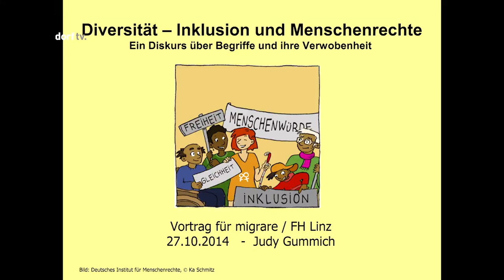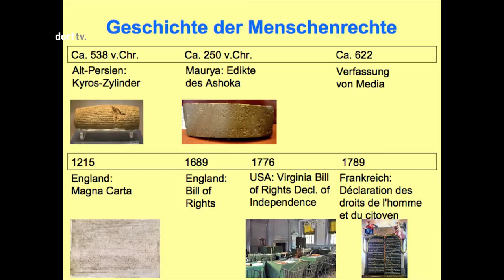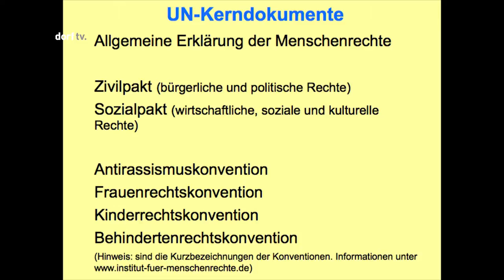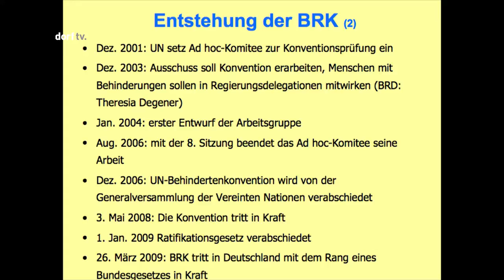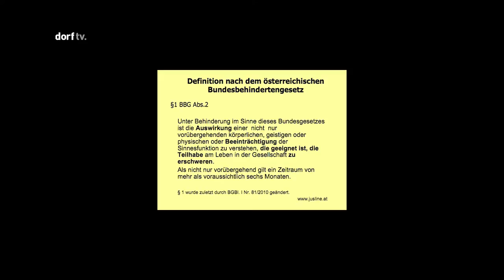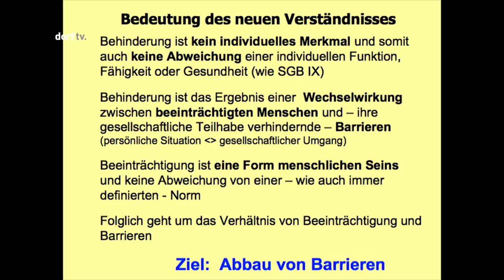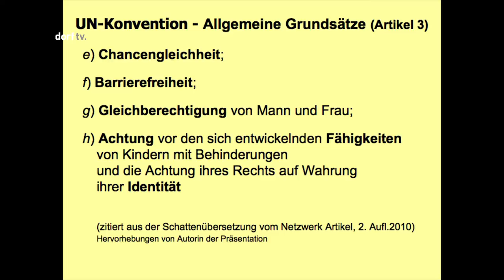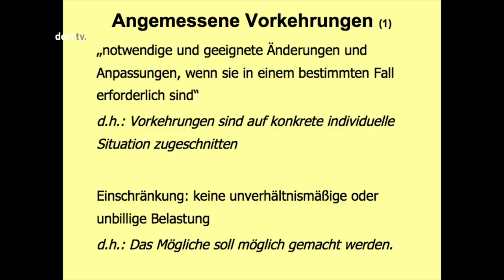Inklusion: eine public lecture von Judy Gummich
Ausgehend von der UN-Menschenrechtskonvention offenbarte Judy Gummich  in ihrem Diskurs  über die Begriffe Menschenrechte – Inklusion – Diversity die Spannweite und Verwobenheit der dahinter liegenden Bedeutungen und ihrer Interpretationen. In Kooperation mit der FH Linz hatte migrare die in Berlin lebende Beraterin und Trainerin für Diversity, Inklusion und Menschenrechte eingeladen. Im Workshop am nächsten Tag arbeiteten die Teilnehmerinnen und Teilnehmer praxisnah an den Bildern, die Sprache in unseren Köpfen entstehen lässt und an den Möglichkeiten, diese wahrzunehmen, kritisch zu hinterfragen und gegebenenfalls zu ändern.

Judy Gummich ist Trainerin und Beraterin für Diversity, Inklusion und Menschenrechte. Bis April 2014 war sie zuletzt als wissenschaftliche Mitarbeiterin für Menschenrechtsbildung, Inklusion und Diversity am Deutschen Institut für Menschenrechte tätig. Seit über 25 Jahren arbeitet sie in unterschiedlichen nationalen und internationalen Zusammenhängen vor allem zu Belangen der afrikanischen Diaspora in Deutschland, zu (Anti-)Rassismus, Migration, Behinderung/Ableism, Integration/Inklusion, Gender, sexuelle Identität sowie intersektionale Lebensrealitäten und Diskriminierung.